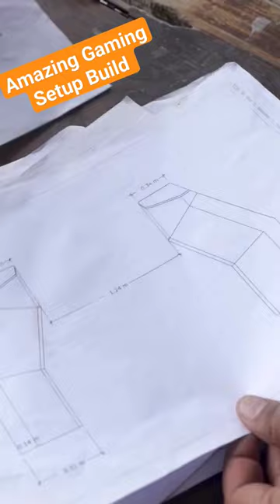OMG Gaming Room setup Build